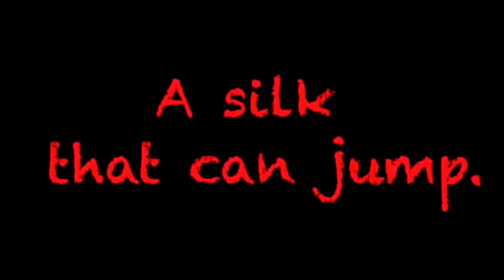Jumping Silk in Glasses